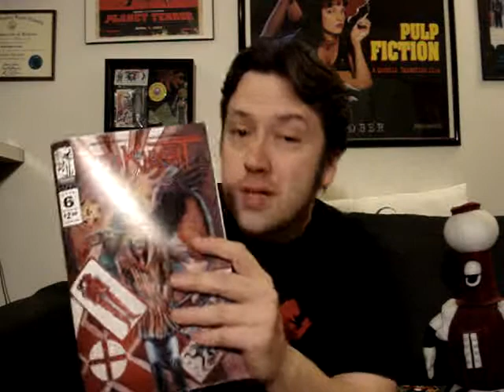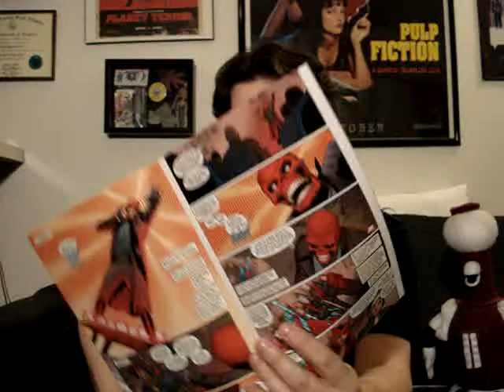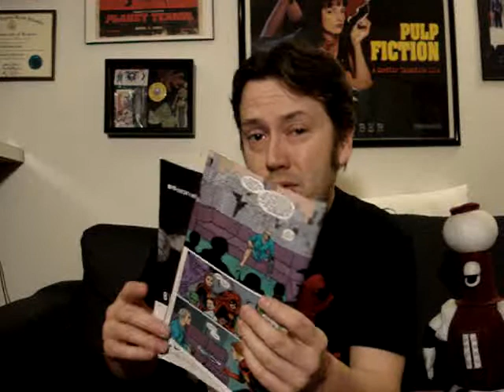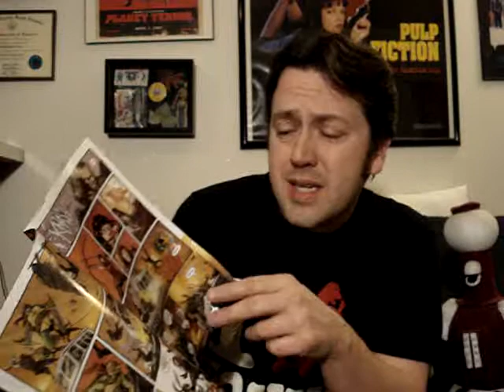Comic Reviews Of Fate 17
Uncanny Avengers #3 Avengers #3 FF #3 TMNT: The History of the Foot Clan #2
Primal Paper Comics on Face Book!